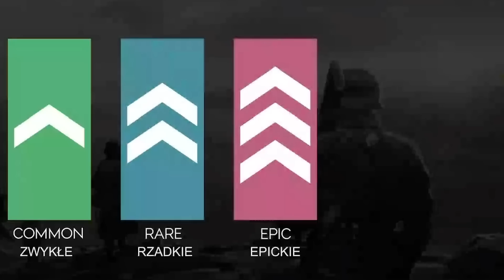Battle Royale dla prawdziwych mężczyzn - Recenzja Battlefield V Burza Ognia Firestorm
Recenzja Battlefield V Burza Ognia Firestorm

Szczerze o najnowszym Battle Royalu. Battlefild V Firestorm/Burza ognia.
Co mi się podoba, a co doprowadza do szału. Zapraszam do oglądania i komentowania